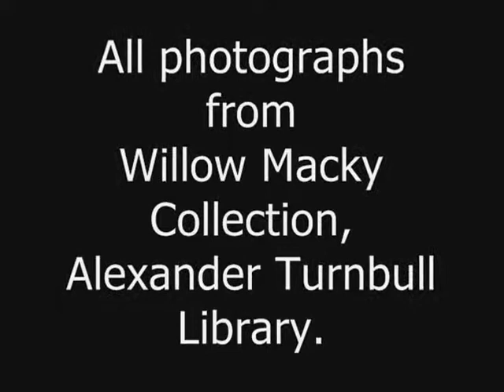Willow Macky QSM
Katherine Faith "Willow" Macky is one of New Zealands greatest Composers. She was honoured in 2006 with the QSM. She was 85 when she passed away. She never married.
She is renowned for her popular Christmas carol Te Harinui, a favourite of countless end-of-year school assemblies in New Zealand over the last 40 years. Of her prodigious output of over 113 songs and 92 lyrics, Willow wrote mostly folk songs, and a 'folk' opera called 'The Maori Flute'.
She was a great exponent of writing about local experiences, history, people and places, including Maori legend and tradition. In fact, she said that the reason she started writing songs was because while she had collected many folksongs from around the world, she couldn't find any about her hometown of Auckland.
The great bass singer Inia Te Wiata praised Willow's songs as "the only New Zealand composer besides Alfred Hill who can capture the authentic Maori atmosphere."
This song "Better Than War" is the only instance I can find of her singing. The recording is produced by Arif Usmani
of the Aubties and Starfish Theatre.
Other songs that she has written are..
A Wet Night In Greymouth
Abel Tasman
At Christmas Time (1977)
Ballad Of Captain Cook (1959)
Bonnie Braw Dunedin
Cathedral City.
Hori And His Spanish Guitar (1959)
I Love To Go Fishing
I Remember Summer
Kupe
Land Of The Fern
Manawatu (1959)
Marsden And The First New Zealand Christmas.
Milford Track
Morepork
Peace To The World
Rotorua Holiday
Snowy Mountains
Tamaki Moonlight.
Te Harinui (1954)
Thames  A Hundred Years Ago
The Ballad Of Captain Cook
The Ballad Of Sir Edmond Hillary
The Bishop And The Tohunga (1959)
The Green New Zealand Bush
The Maori Flute (1962).
The Milford Track
The Waipu Settlers
The Wood Pigeons And The Bellbirds
Up The Hill In The Cable Car
Waitangi Anthem (1979)
Waitemata Harbour
Waitomo Magic
We're A Great Big City

I'd love to hear from any of Willow's relatives. Just leave a message and we can chat.